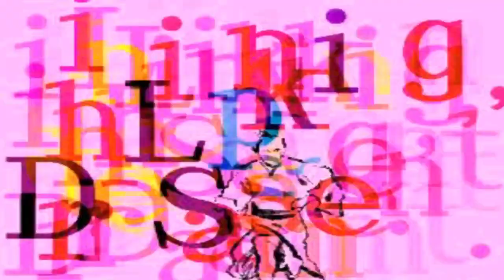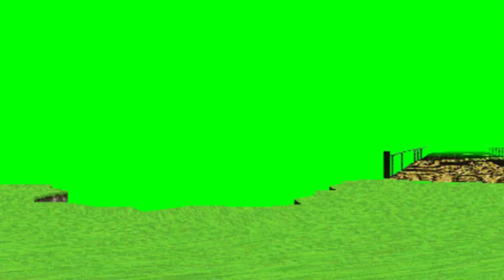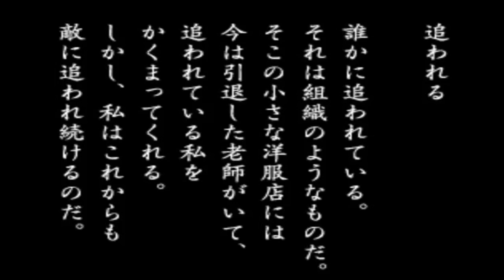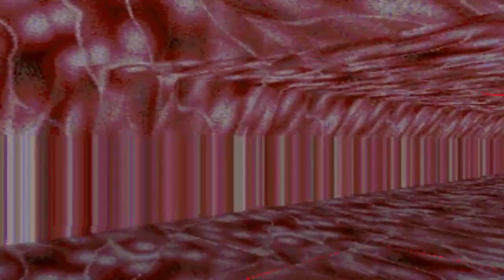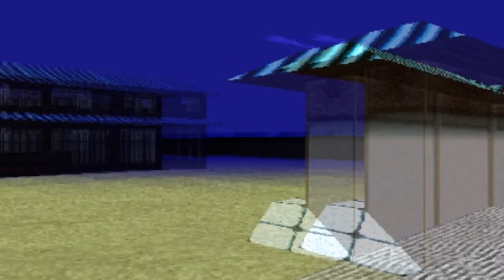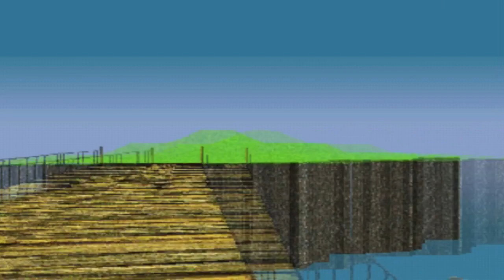LSD DREAM EMULATOR : DAY 001 - 004 : DAFAQ???!!!!!!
WHAT THE FUCK AM I PLAYING?! LSD Dream Emulator is a PS1 game released only in Japan in 1998.